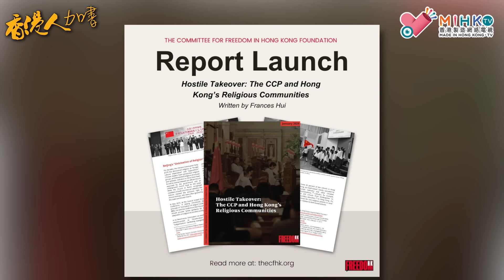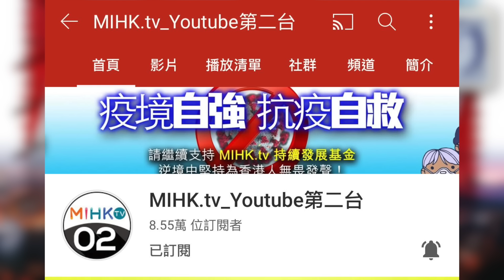香港人加書EP281 卑詩省整頓野雞學店！提防學店攪教育為名卻收生掠水、幫職業學生移民加拿大！恆大被清盤！民商事法真能幫香港債主返大陸討債？香港信仰自由續惡化 天主教穆斯林皆被中國化！